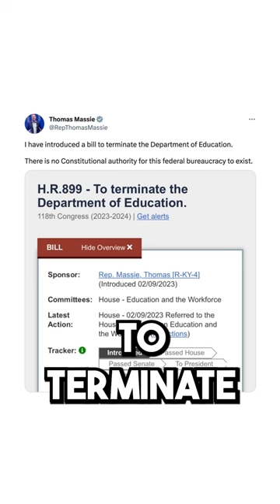GOP Introduces Bill to Abolish Department of Education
Leave a Voicemail Line: (219)-2DAVIDP